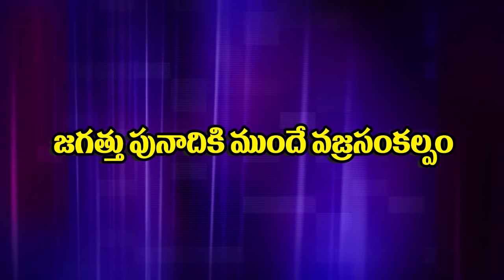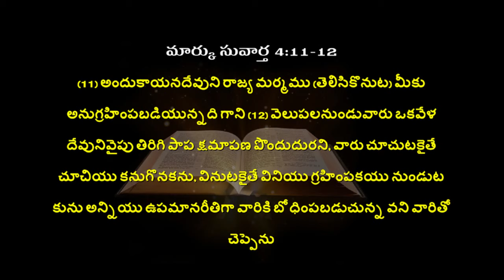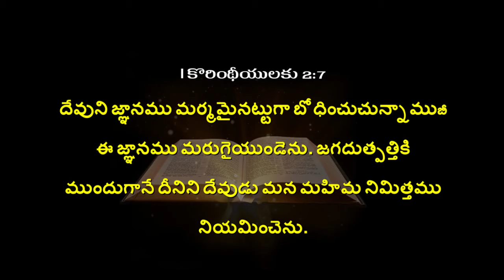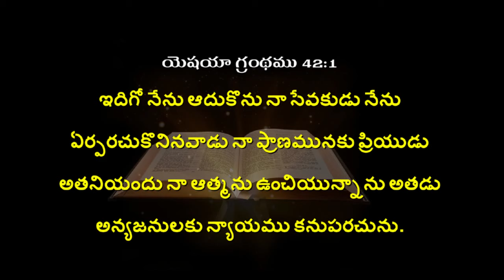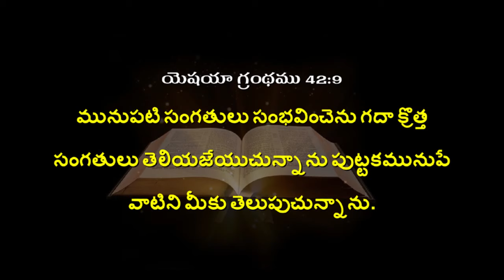జగత్తు పునాదికి ముందే వజ్రసంకల్పం | Pastor K. Kiran Paul | Moksha Margham